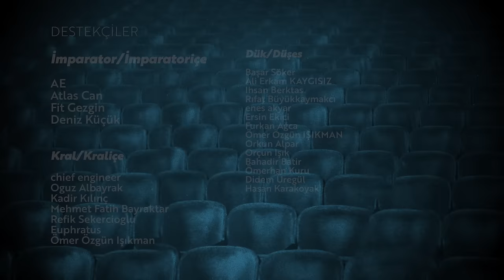Samuraylar ve Kovboylar: Kurosawa vs. Sergio Leone / Emrah Safa Gürkan - Opus Magnum 14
Kurosawa mı Leone mi? Miadı dolmuş geveze samuraylar mı, Amerikan serhadlerinin sessiz kovboyları mı?

Opus Magnum’un yeni bölümünde Emrah Safa Gürkan ile Akira Kurosawa’nın 1961 yapımı klasiği Yojimbo’yu ve Sergio Leone'nin bu filmin senaryosunu çalarak çektiği Bir Avuç Dolar'ı konuştuk. Meiji Restorasyonu'nun hemen öncesinde Japonya’yı hem politik, hem toplumsal göndermelerle işleyen Kurosawa'nın şaheserini, westernlere yeni bir soluk getiren meşhur dolar üçlemesinin ilk filmiyle karşılaştırdık.